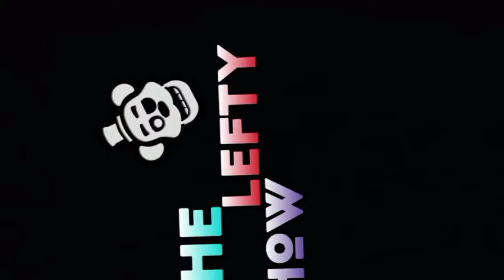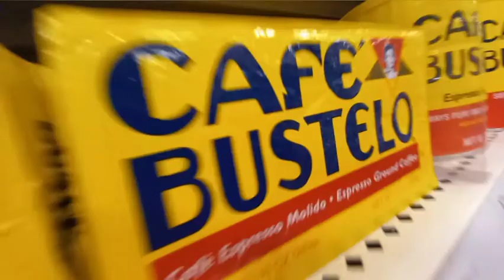FSK HUNT PART 3